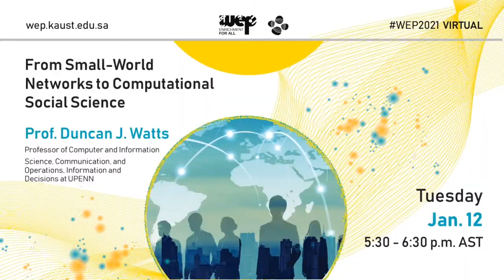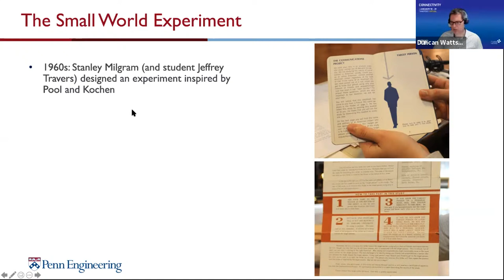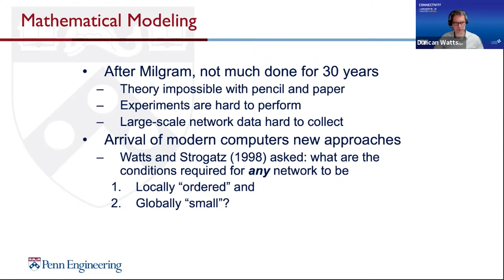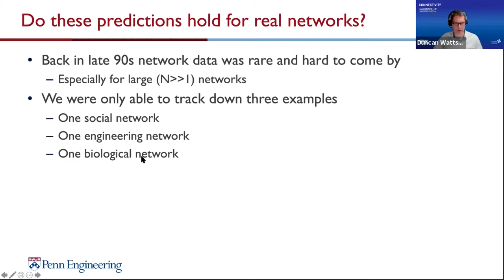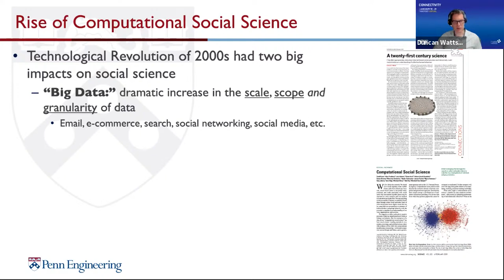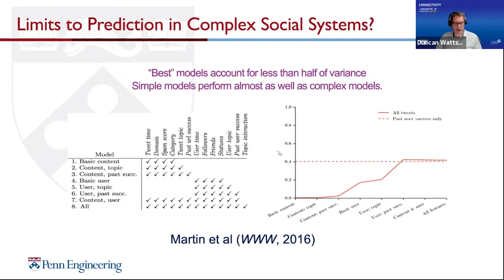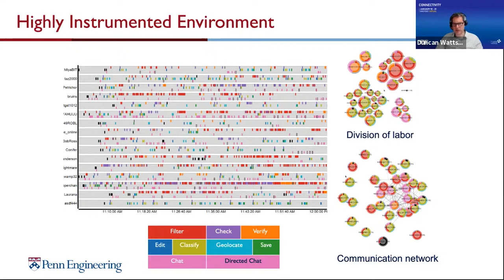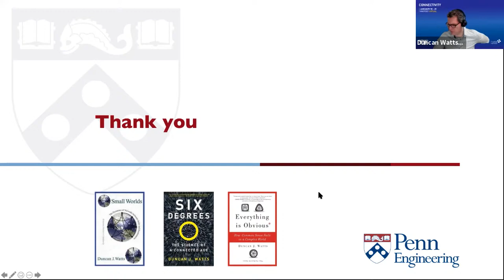From Small-World Networks to Computational Social Science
Prof. Duncan J. Watts, UPenn University of Pennsylvania Division of Computer and Information Science